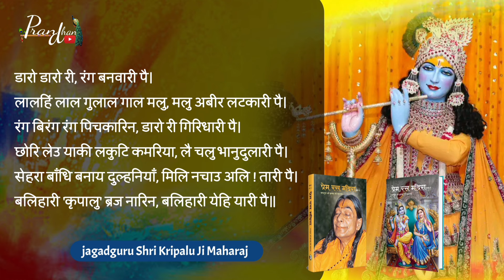डारो डारो री, रंग बनवारी पै। New Holi Bhajan 2024 l Jagadguru Shri kripalu Ji Maharaj l Pran Dhan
To progress ahead on your spiritual journey join our weekly Sadhana Workshops on every Saturday

Follow the Jagadguru Shri Kripalu Ji Maharaj - Official channel on WhatsApp